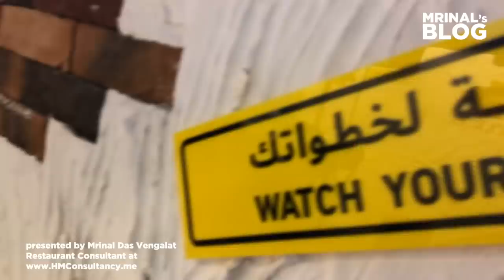Kulfi in Sharjah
Kulfi is one of the most delicious from in which milk can be consumed❤️ @ Kulfilicious, Al Majaz, Sharjah